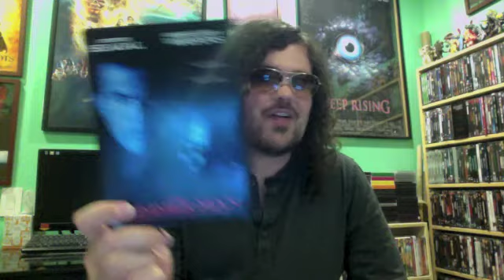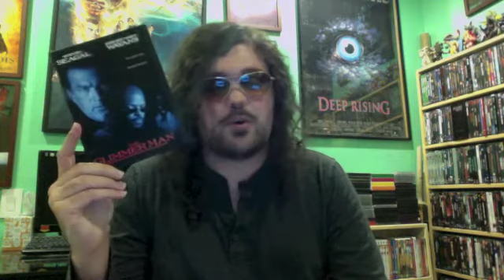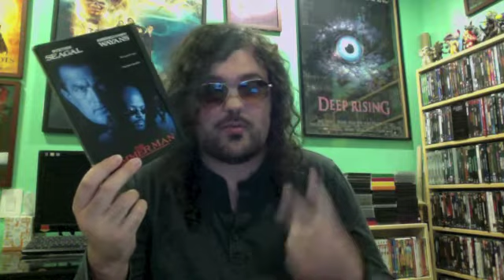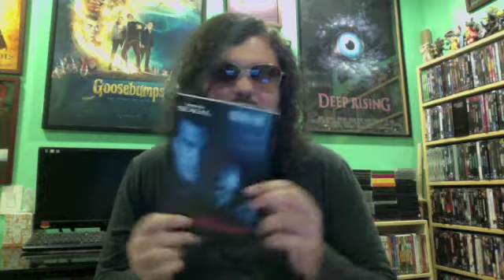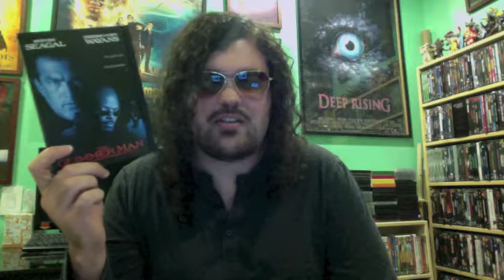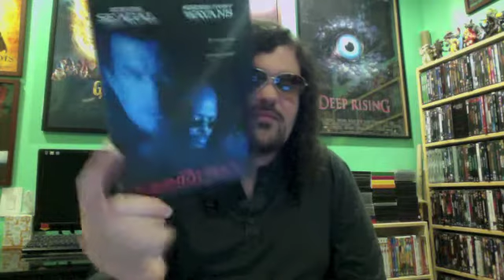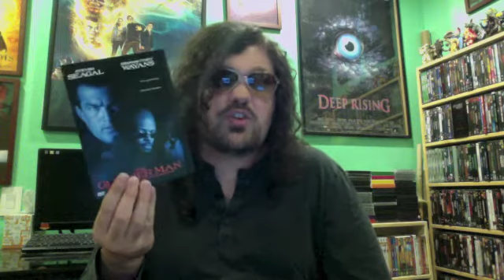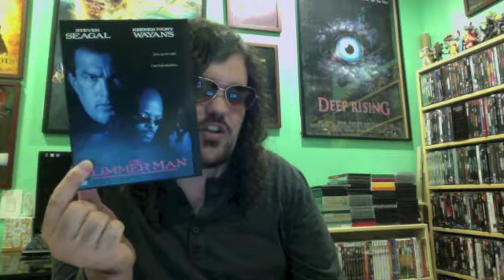The Glimmer Man (1996) Movie Review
The Glimmer Man is a 1996 American action film. Directed by John Gray. Stars Steven Seagal, Keenen Ivory Wayans, Bob Gunton, Stephen Tobolowsky and Brian Cox. Release date: October 4, 1996. Grossing: $20,351,264. Budget: $45 million.